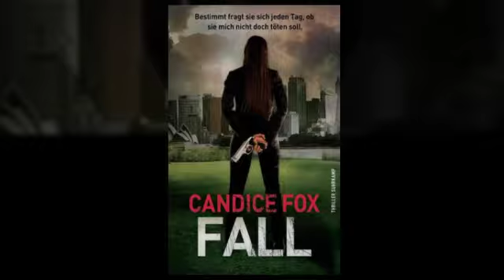KrimiBestenliste von FAZ & Deutschlandfunk Kultur Juli 2017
Die 10 besten Kriminalromane des Monats
An jedem ersten Wochenende des Monats geben 19 Literaturkritiker und Krimispezialisten die Kriminalromane bekannt, die ihnen am besten gefallen haben. Sie suchen Bücher, die thematisch ausgefallen, literarisch aufregend und ästhetisch reflektiert sind.